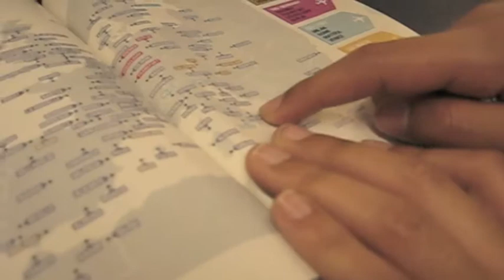Activity 2 1 Picture the place 2